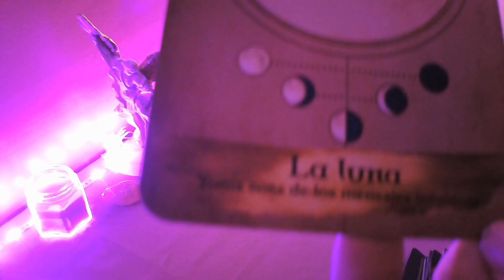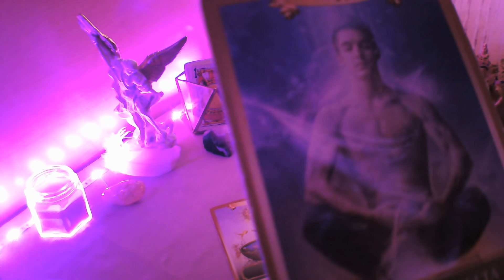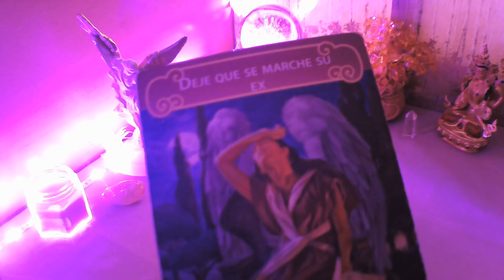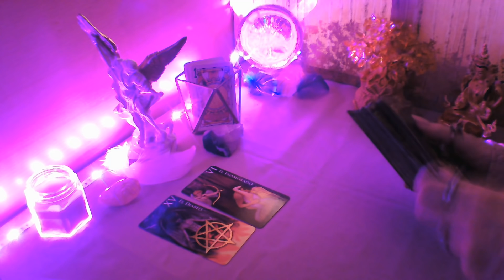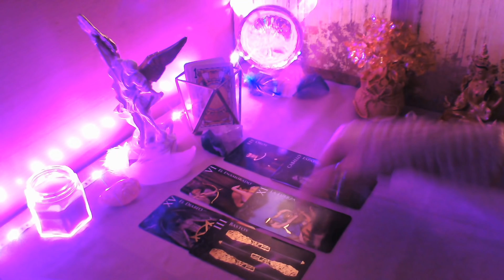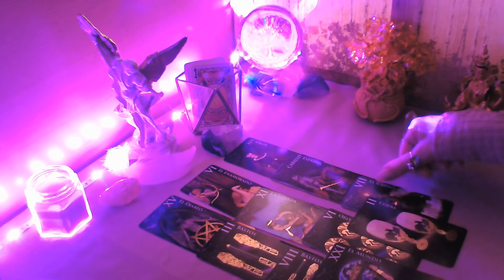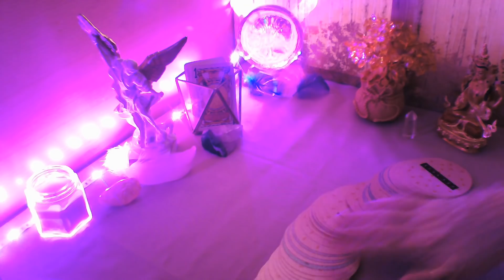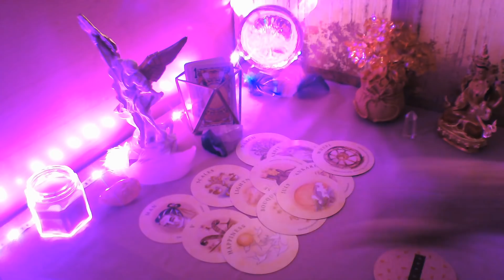ESCORPIO☕ PREPARATE❗ 3 DIAS LLAMADA SORPRESA📲💕 QUIERE VERTE LA CARA💟 ENCUENTRO TE PIDE CONVIVENCIA💘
BIENVENIDOS A MI CANAL, TE INVITO A QUE ME REGALES UN LIKE, TE SUSCRIBAS Y COMPARTAS MIS VIDEOS, ACTIVA CAMPANITA EN CADA VIDEO QUE VEAS PARA QUE TE LLEGUEN TODOS, ESTE VIDEO ES PARA MAYORES DE 18 AÑOS Y ESTA PROTEGIDO POR MIS DERECHOS DE AUTOR, UN MILLON DE GRACIAS A TODOS MIS SUSCRIPTORES, UN ENORME ABRAZO DE LUZ Y BENDICIONES. HOROSCOPO ESCORPIO TAROTDELAMOR INTERACTIVOSDELAMOR TAROTINTERACTIVO LECTURADELCAFE LECTURADELTABACO TAROTALMAGITANA.